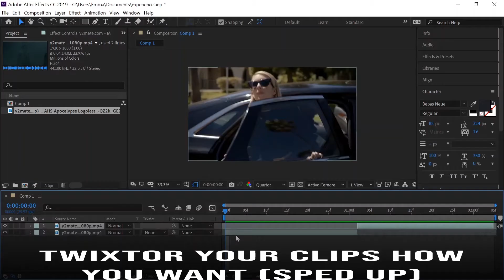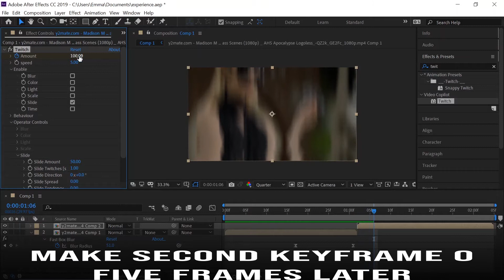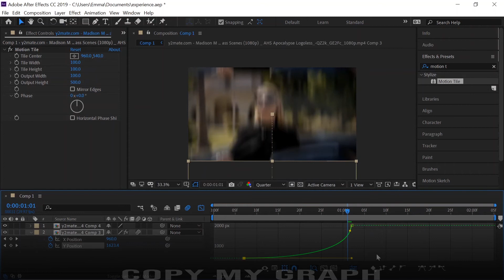VERTICAL TWITCH TRANSITIONS- after effects tutorial (plugin needed)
let me know if you have any questions! i went kind of fast in some spots so if anything is confusing, i'd be happy to help:)